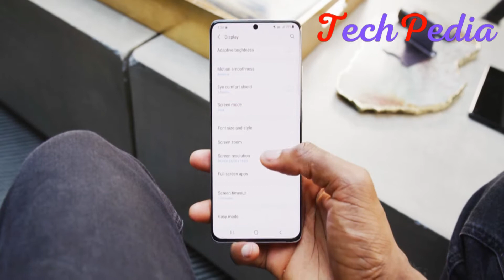Samsung Galaxy S21 ultra 5G Hands on First Look | Techpedia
Samsung Galaxy S21 ultra 5G Hands on First Look.

Sajjad Ali,
Techpedia